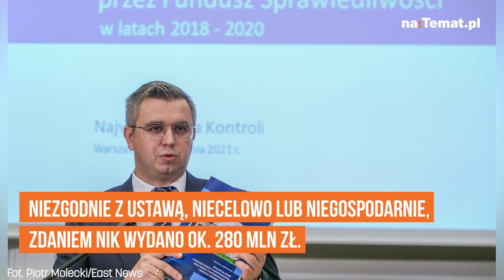2,5 mln zł na... monitorowanie memów. Oto najbardziej kuriozalne wydatki z Funduszu Sprawiedliwości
Działanie ministra sprawiedliwości skutkowało niegospodarnym, niecelowym wydatkowaniem środków z Funduszu Sprawiedliwości i sprzyjało powstawaniu mechanizmów korupcjogennych – wynika z kontroli NIK. Izba ustaliła, że z funduszu Zbigniewa Ziobry wydano nieprawidłowo ok. 280 mln zł. Jakie były najbardziej kuriozalne wydatki z FS?

Najwyższa Izba Kontroli przyjrzała się działalności Funduszu Sprawiedliwości. Większość sprawdzanych obszarów została oceniona negatywnie, a do tego wskazano na mechanizmy korupcjogenne i konflikty interesów.

Po kilku godzinach na publikację raportu NIK zareagowało Ministerstwo Sprawiedliwości.

"Z nieznanych dla Ministerstwa Sprawiedliwości powodów NIK nie uwzględnił w końcowym raporcie wyjaśnień resortu, nie usunął oczywistych nieprawdziwych informacji, ani nie skorygował sprzecznych danych, co sprawia, że w opinii Ministerstwa Sprawiedliwości raport pokontrolny Najwyższej Izby Kontroli nie spełnia podstawowych norm rzetelności" – czytamy w komunikacie ministerstwa.